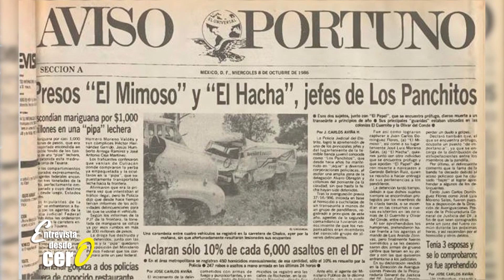Entrevista desde cero – Raúl Álvarez – Episodio 84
¡No te pierdas Desde Cero! Cómo ha sido el mundo desde tu experiencia. Entre más compartamos mejor, porque nos da la posibilidad de entender nuestras semejanzas, sin juzgar, desde cero. Por Lalo Silva.